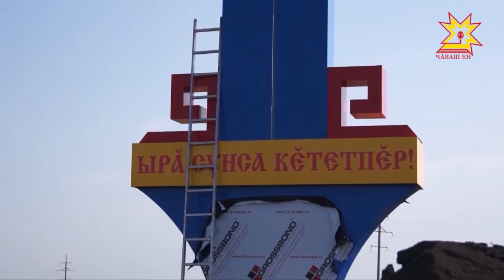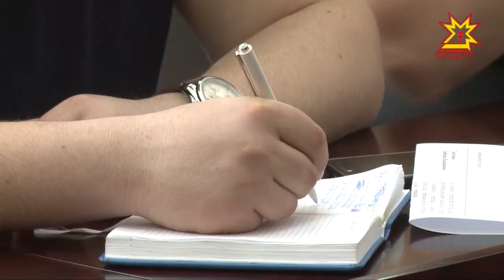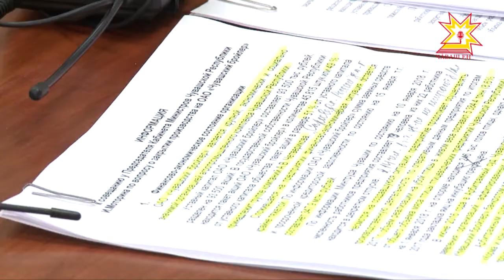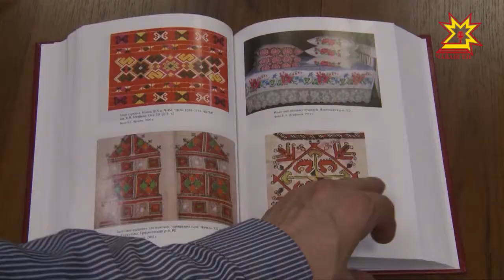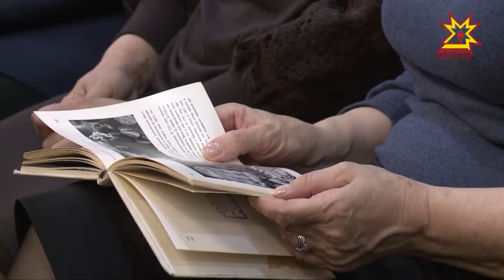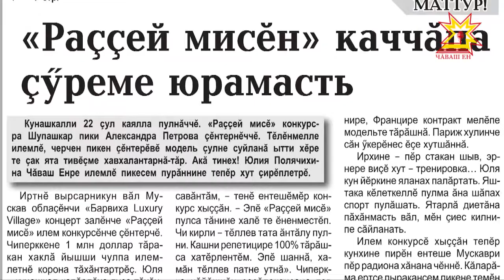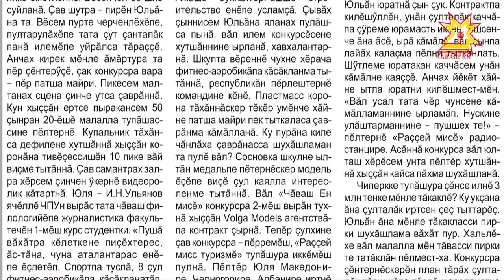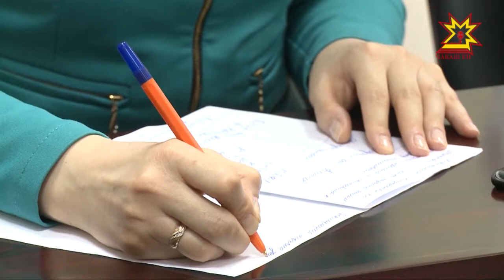Информационная программа "Эрне". Выпуск 20.04.2018